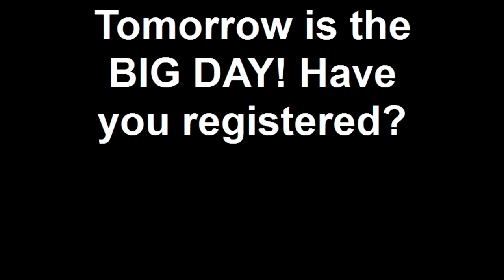Tomorrow is the BIG DAY! Have you registered?